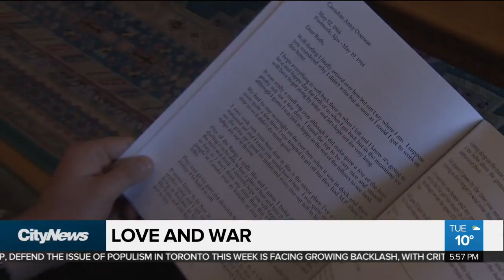Family cherishes Second World War love letters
The trunk full of love letters have been transcribed and the family hopes to have them published.